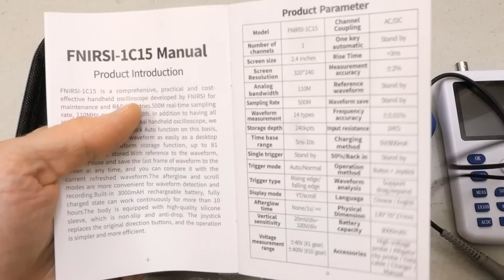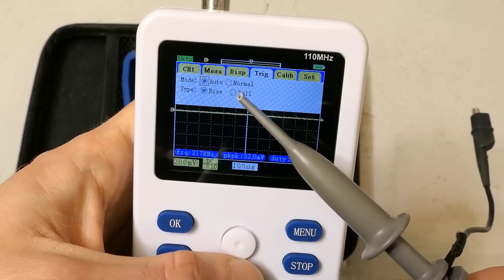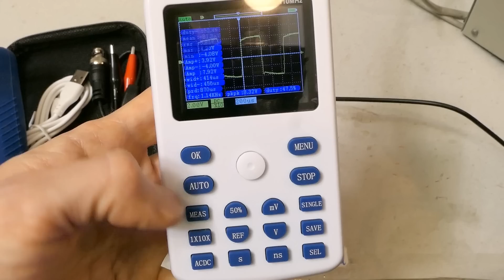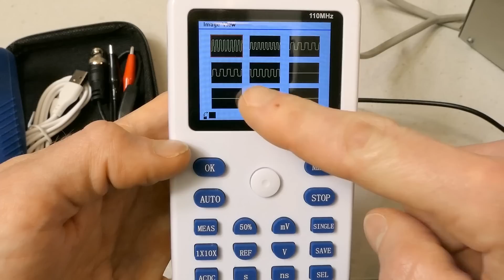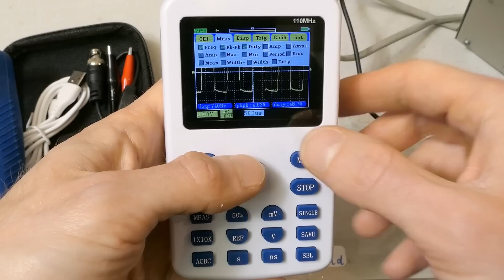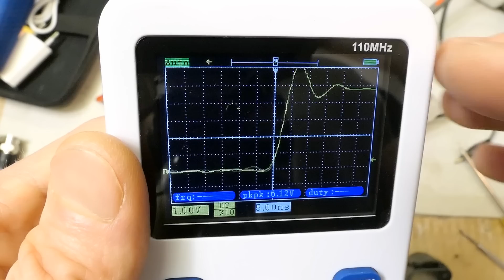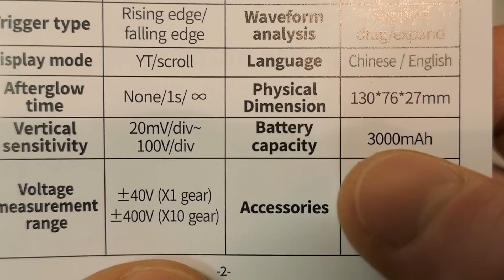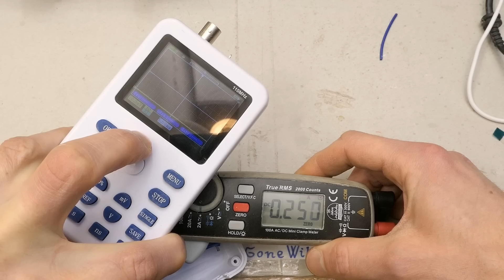FNIRSI 110 MHz handheld oscilloscope test and teardown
Testing and opening 1C15 digital oscilloscope from Fnirsi. It's a battery powered handheld oscilloscope with 1 channel and 110 MHz bandwidth, 500 Msps, 24 kpts memory depth, 20mV/div - 100V/div, 5ns/div - 10s/div.